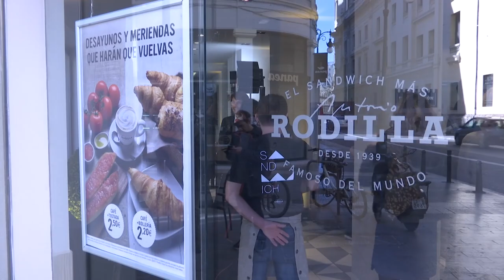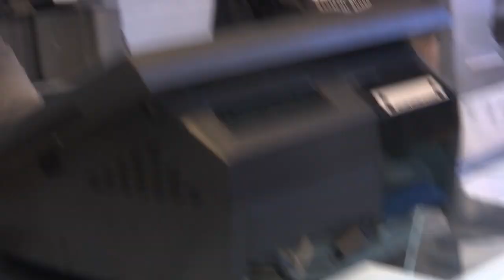Santi Mina y Carlos Soler, padrinos del nuevo Rodilla en Valencia